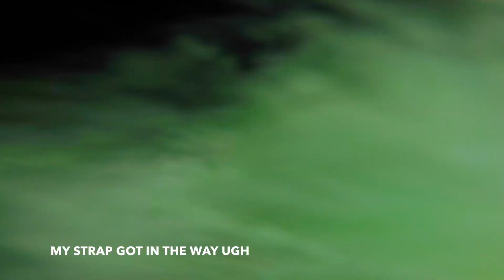Shasta Lake *Part 1*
Went on a 5-day boating trip to Lake Shasta with my friend's family (Skylar) and we did so many things I had to split it into two videos!  This video includes the first day boating, a water hike with a water fall slide and bridge jumping (watch the entire video to see what happens).  I hope whoever is watching this enjoys and check back next week for part 2!!

Song: Clarity by Zedd and Foxes